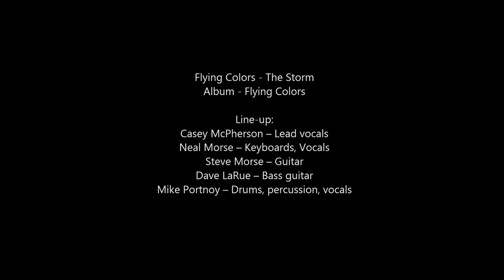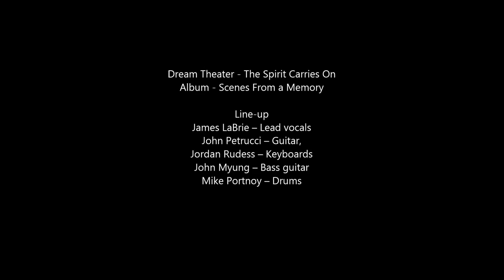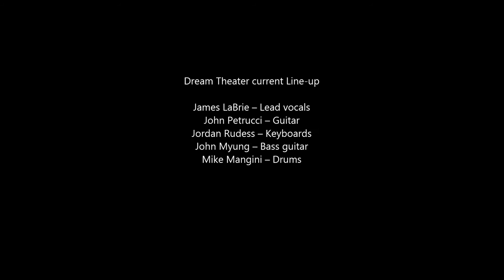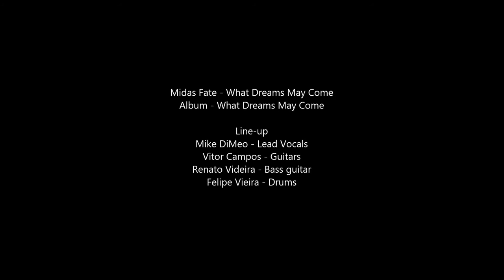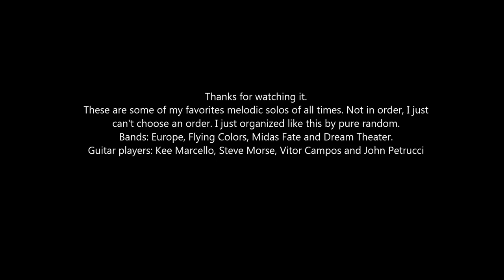5 amazing melodic guitar solos. Dream Theater, Europe, Flying Colors and Midas Fate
5 of my favorite melodic guitar solos. Not in order because I couldn't pick an order for that. It's just random.
Europe, Flying Colors, Dream Theater and Midas Fate.
This is just my opinion, if you don't agree or if you do, comment, please.